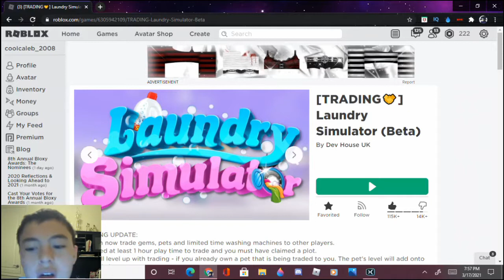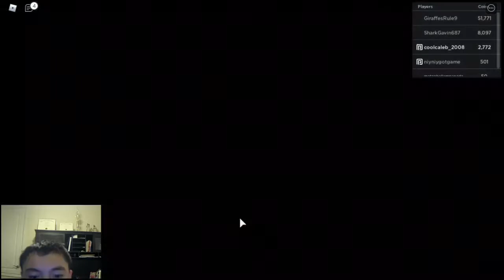I got the cardboard washing machine roblox laundry simulator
have a good rest of you day/night